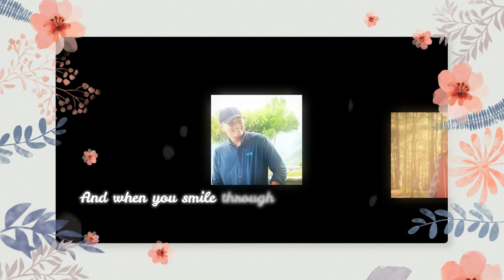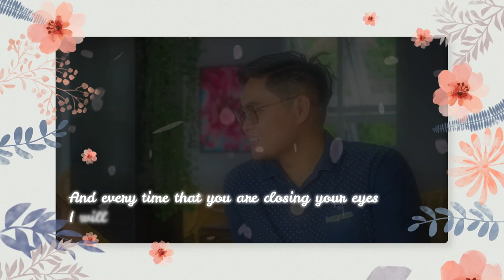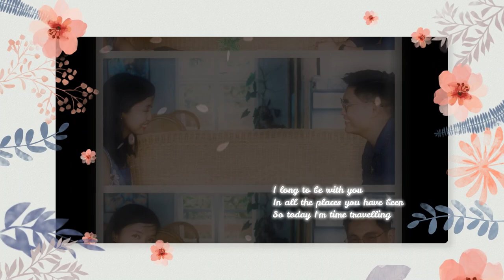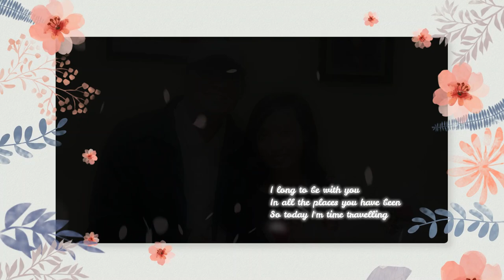Reymart & Lovelyn Wedding Song Dedication | Time Travelling Song Cover